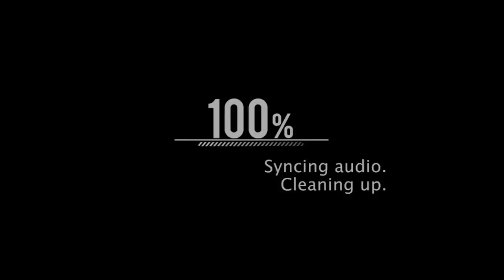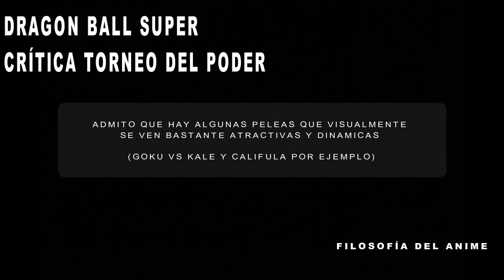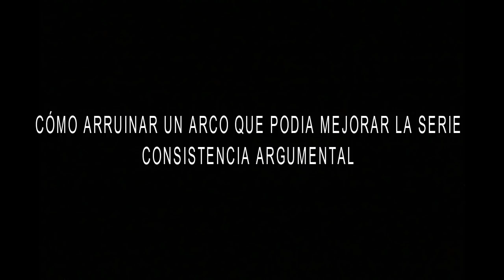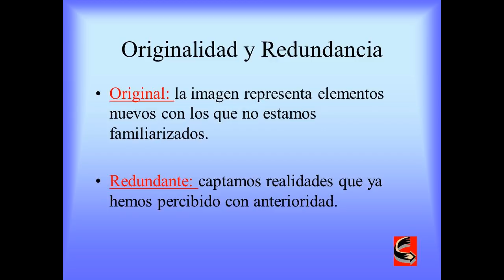ANÁLISIS CRÍTICO ARCO DEL TORNEO DEL PODER DRAGON BALL SUPER |filosofía del anime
con motivo del hype que muestran muchos/as por ver "dragon ball super capitulo 130" y el combate goku vs jiren.  Pense que seria muy original hacer una pequeña critica a dbs.
Este vídeo es una review, critica y análisis sobre la serie, no obstante tampoco lo abordo des de un punto de vista muy serio puesto que mucha gente ya lo ha hecho.